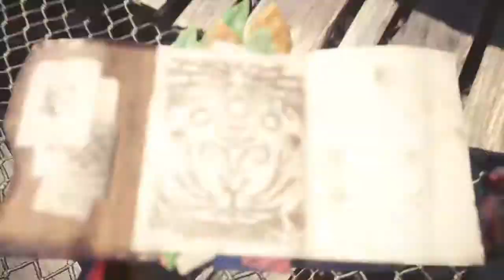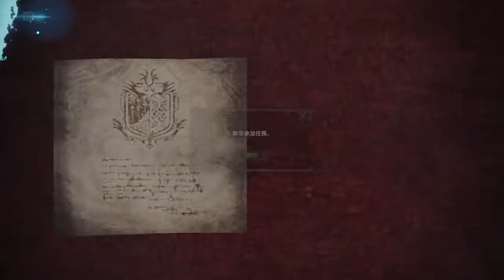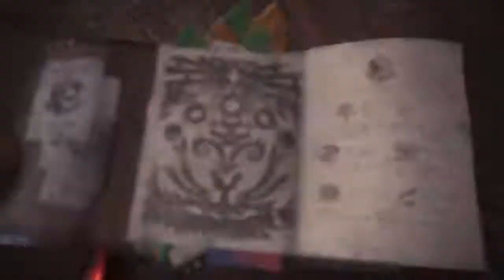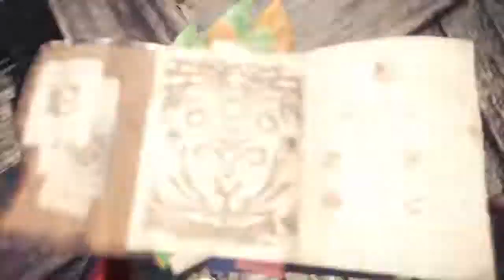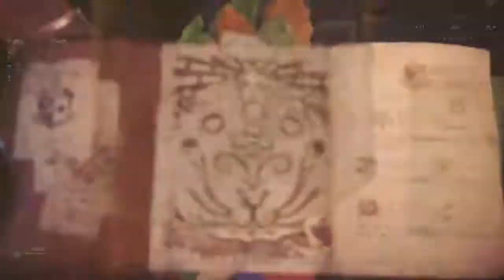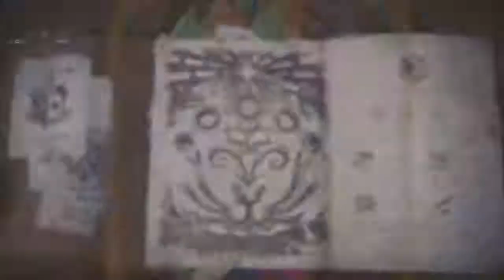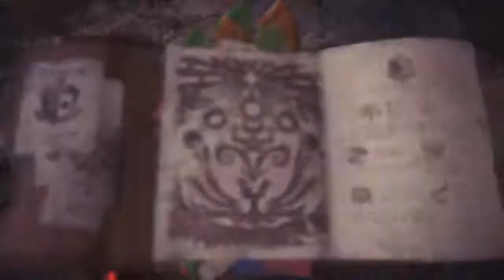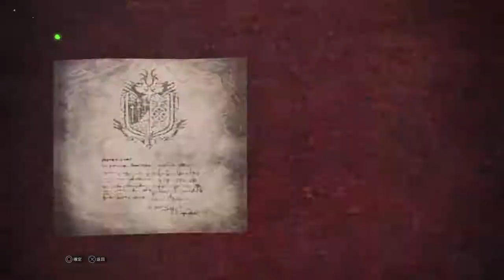魔物獵人 世界 MONSTER HUNTER: WORLD Part 45